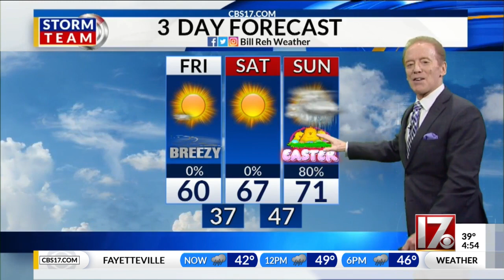Watch: Looking back on fun moments with Bill Reh